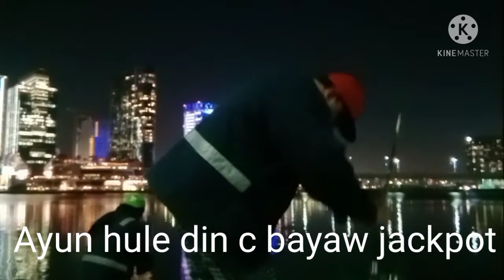ep#28 night crabbing nmin ni bayaw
night crabbing dami din huli 2kl late na kase kami kSe galing kosa balik bayan nmin kababyan kuhapadala ng mga anak ko kaybayaw